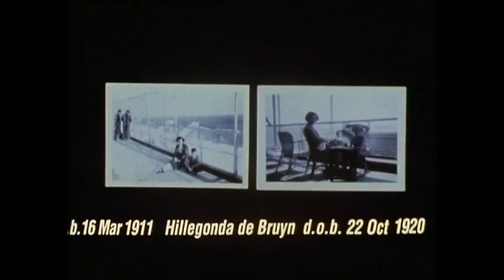Conversations with my Mother - Screener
An intense and sometimes disturbing series of encounters between the filmmaker and his mother as they relive the traumatic years of his childhood and adolescence. Following the migration of the family to Australia from Holland in the difficult postwar years they had to grapple with problems of housing, social injustice and adjustment made more difficult by the father's mental illness. For the filmmaker 'the sentiment had to be uncompromisingly true' although he became aware that 'all film is fiction'.

DVD, NTSC/PAL
Year 1990